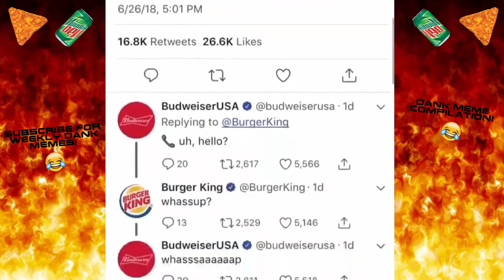ULTIMATE DANK MEMES COMPILATION